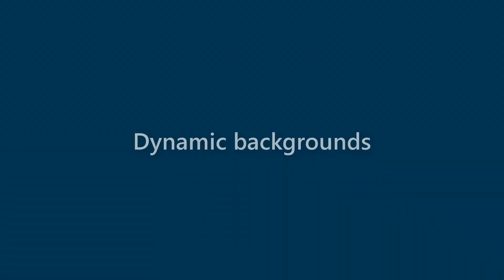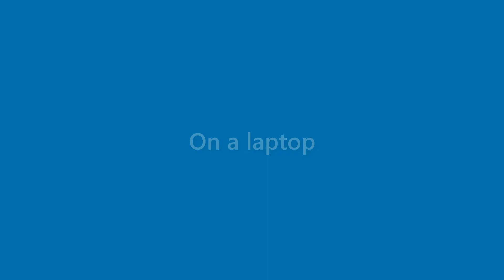Alivia Walter - appearance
Name Look - Alivia Walter - appearance. In this video we present "Alivia Walter" name look and feel in various scenarios.
This video will cover:
How does "Alivia Walter" look as a personal letterhead?
How does "Alivia Walter" look on a business card?
How does "Alivia Walter" look on a computer/laptop screen?
How does "Alivia Walter" look with different background colors?
How does "Alivia Walter" look with various fonts?